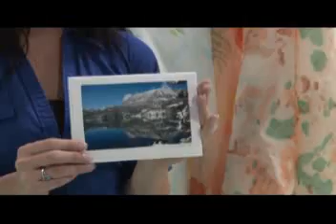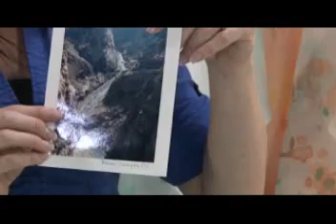08/13/2010 Cool Deals Cool Bargains Episode 4 Pt. 2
Pahrump Events Center